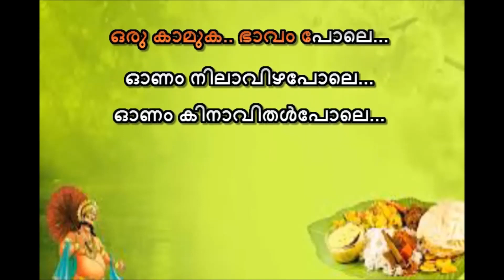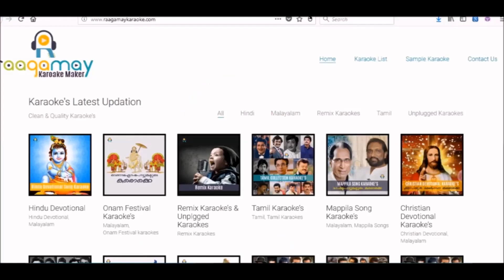Onam Nilavizha Pole Karaoke with lyrics Onam song karaoke Ponnona Tharangini ONAM KARAOKE SONG